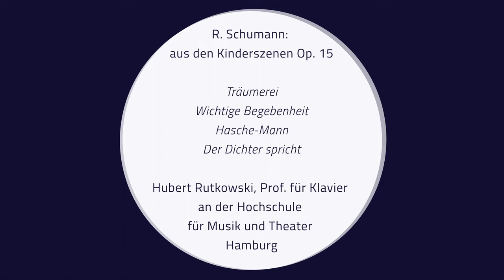R. Schumann: aus den Kinderszenen, Op.15 - Hubert Rutkowski auf Broadwood und Sons, 1841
Historische Klaviere:

Hammerflügel John Broadwood & Sons, London, 1841
Aus der Sammlung Musikinstrumente
im Museum für Kunst und Gewerbe Hamburg

R. Schumann: aus den Kinderszenen Op. 15
  Träumerei
  Hasche-Mann
  Wichtige Begebenheit
  Der Dichter spricht

Hubert Rutkowski, Prof. für Klavier an der Hochschule für Musik und Theater Hamburg

Projektleitung

Konzept
Prof. Dr. Hans Bäßler
Olaf Kirsch
Prof. Hubert Rutkowski

HOOU@HfMT Projektkoordination
Goran Lazarević

Kamera
Jan von Roth
Christoph Dobbitsch

Audioproduktion
Adriana Espinal Ortiz
Diego Muhr

Audio Postproduktion
Lémuel Grave

Video Postproduktion
Lémuel Grave

Aufgenommen in
Museum für Kunst und Gewerbe Hamburg

Mit freundlicher Unterstützung des MMKH und Museums für Kunst und Gewerbe Hamburg